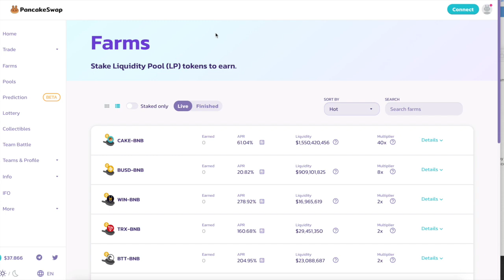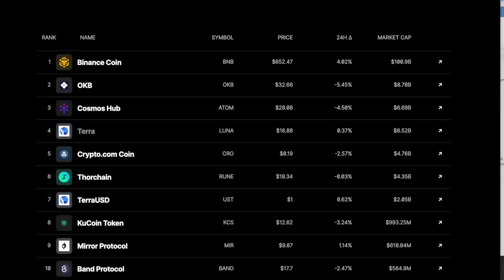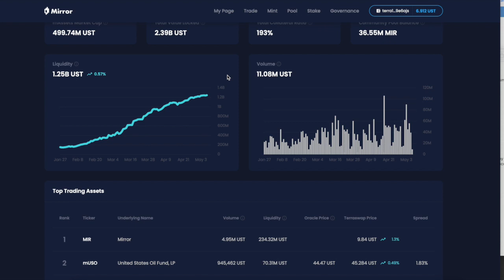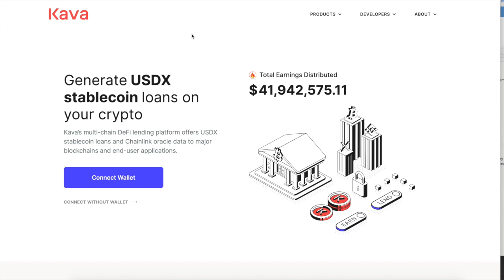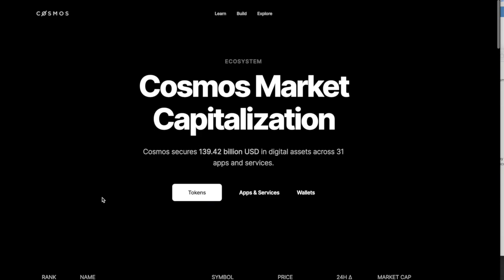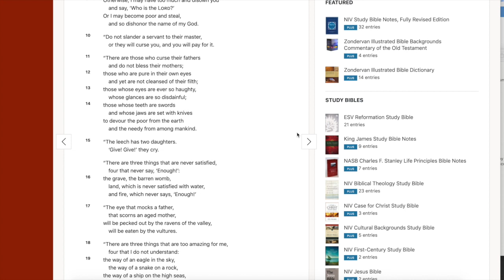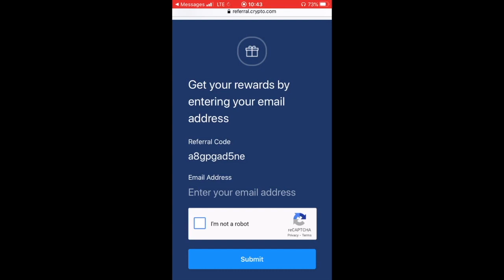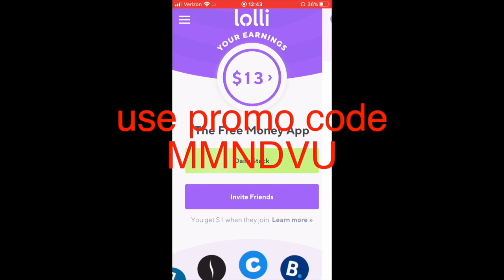🔥 🔥The Next Leader of The Crypto Market 🔥 🔥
luna, rune, terra, UST, ATOM, BSC, KAVA, HARD, THORCHAIN, KCS, How are we missing this, this ecosystem is doing so much, dont miss this, this is the cosmos ecosystem

FREE BTC BONUS AT BLOCKFI, SIGN UP FOR AN ACCOUNT AND EARN INTEREST

😃😃mine crypto on youor cell phon and use my username (drakeondigital) as your invitation code.

Have you seen the Gemini app? Try it using my code and we'll each get $10 of Bitcoin.

152DKZMb39HWfxoLvCtTVv8bStCCyHTpjP

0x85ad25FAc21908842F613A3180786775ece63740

LWeeWgC9WSXgFKtkDBbRaACYWQW5MoKLqD

bnb1p6c7lmg30k7akzcglrmpacwtz24h8np7n4ylc2

addr1q8jsev3xhxc2cr9ka06njvnrty4mhpmf7dr75wdv0r8s6pge94sdrmvltwg96uva095s5pp7f4sfwjnzlm0lcq8hrekqmgkezh

bitcoincash
qzhxw8xy32h9c09ejtepnrjtuspmqrmxagxl96ra0x